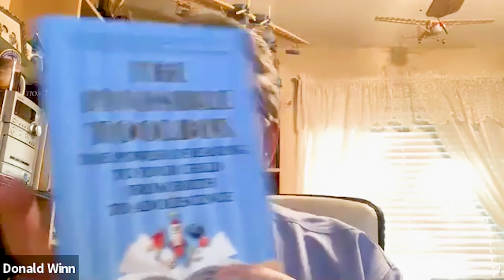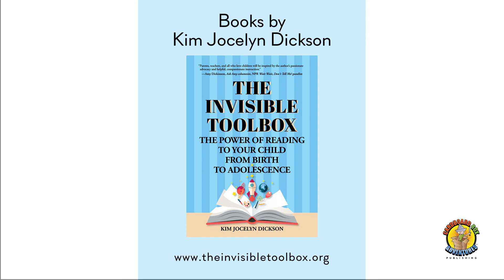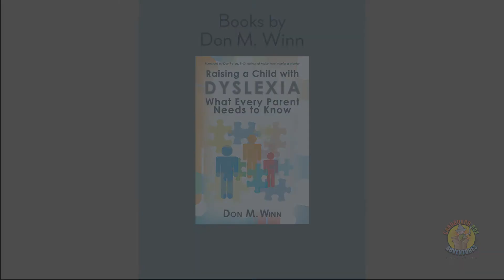The Power of Stories During Difficult Times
Don’t miss this helpful interview with parent, educator, and author, Kim Jocelyn Dickson: The Power of Stories During Difficult Times

In this interview, you will learn:
1) How sharing good books with your child offers comfort
2) How is reading a healthy escape from the stresses we are experiencing
3) The benefits of shared reading from birth

Note: This interview includes information about the value of shared reading with children from birth in general. Children--especially children with dyslexia--also need additional help to learn to read effectively.

About the Award-winning Sir Kaye series. Great for reluctant readers.

Raising a Child with Dyslexia: What Every Parent Needs to Know